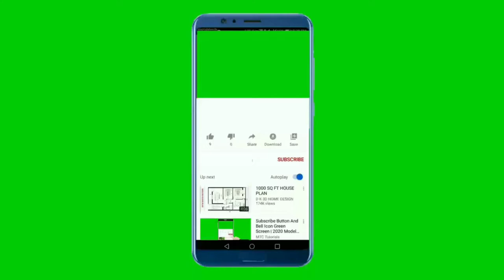National Anthem of Marshall Islands 4K - Indeeo Ṃajeḷ 4K - Forever Marshall Islands 4K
**~~ National Anthem of Marshall Islands ~~**
"Forever Marshall Islands" (Marshallese: "Indeeo Ṃajeḷ"), also known by its incipit, "Aelōn̄ Eo Ao" ("Our Islands"), is the national anthem of the Marshall Islands. The lyrics were written by former President Amata Kabua, and the music was composed by Korean composer Gil ok-yun (also known by his Japanese name, Jun Yoshiya, 吉屋潤) by the request of President Kabua. The song was finished and recorded at Oasis Records in Seoul. Kabua and Gil became acquaintances after Jiyong (池勇),[b] an economic adviser for President Kabua, introduced Gil to Kabua.

The anthem was adopted in 1991. It replaced a previous national anthem, "Ij Io̧kwe Ļo̧k Aelōn̄ Eo Aō"

** Lyrics in Marshallese **
Aelōn̄ eo ao ion lometo;
Einwot wut ko lōti ion dren elae;
Kin meram in Mekar jen ijo ilan̄;
Erreo an romak ioir kin meram in mour;
Eltan pein Anij eweleo im wōj;
Kejolit kij kin ijin jikir emol;
Ijjamin Ilok jen in aō lemoran;
Anij an ro jemem wonakke im kejrammon Aelin̄ kein ad.

** English Translation **
My islands lie o'er the ocean;
Like a wreath of flowers upon the sea;
With the light of Mekar from far above;
Shining with the brilliant rays of life;
Our Father's wondrous creation;
Bequeathed to us, our Motherland;
I'll never leave my dear home sweet home;
God of our forefathers protect and bless forever Marshall Islands.